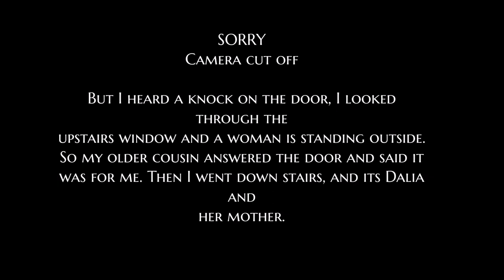"FRIEND" GOT WHOPPED/DRAGGED BY MOM | STORYTIME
SC:Lovecapricorn_1